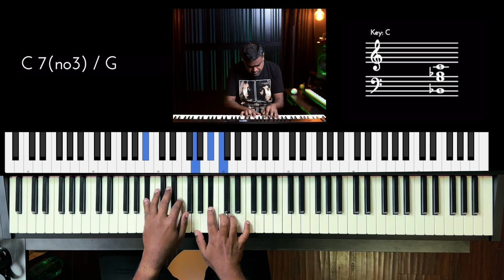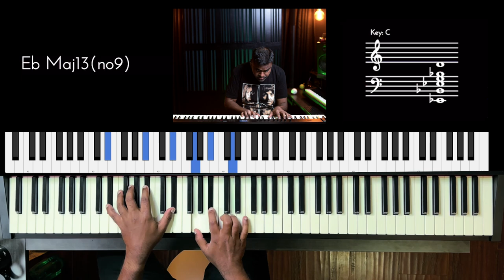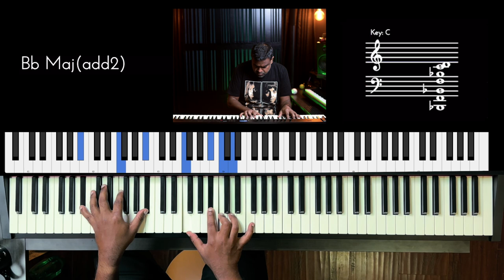Riff #3281 - Jason Zac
🎧 🤘🏽 All of my Riffs are now contained in one easy to explore portal.
Also, make sure to share them with your friends & family!

All our riffs are presented with a "performance" version and then followed by a slow version.
If you'd like me to break this down further for you, do write to us with the riff number and our team will organize a lesson